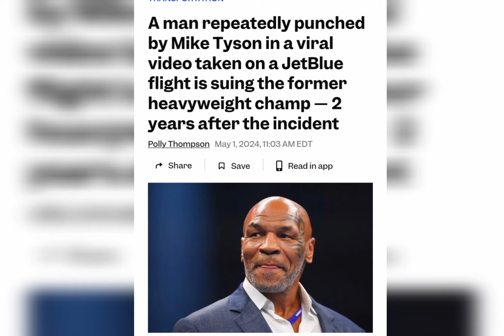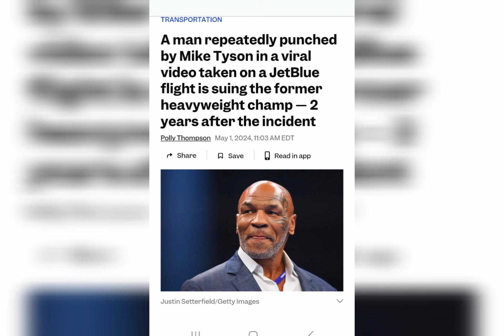Jake Paul Vs Mike Tyson: Staged Event?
Nothing here is rooted in fact, these thoughts, views and opinions, are just that my opinions yall .

Views expressed are my own. All opinions are own. The opinions expressed here belong solely to me and do not reflect the views of my employer

I am making such material available in my efforts to advance understanding of environmental, political, human rights, economic, democracy, scientific, and social justice issues, etc. I believe this constitutes a ‘fair use’ of any such copyrighted material as provided for in section 107 of the US Copyright Law.